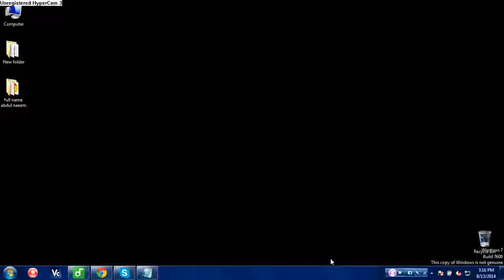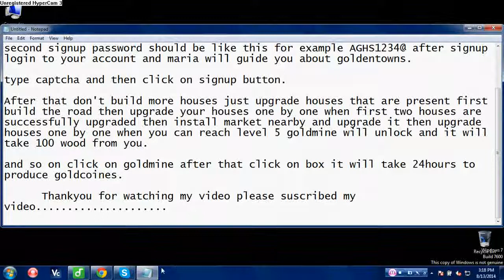Interesting money making tips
Visit on Goldentowns.com for signup. !